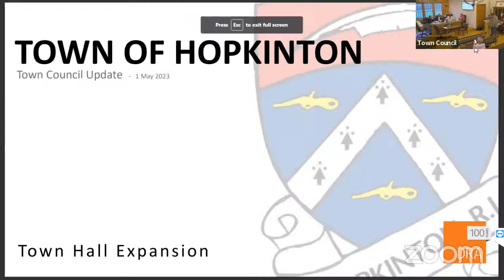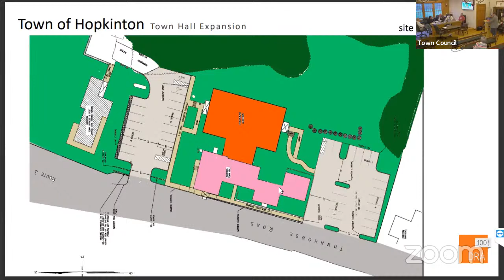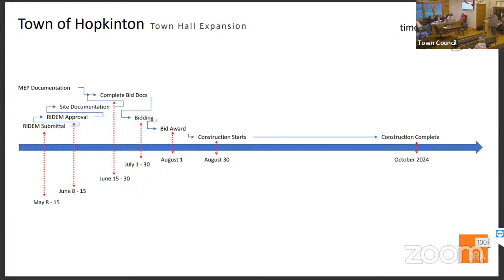Town Council Meeting - May 1, 2023